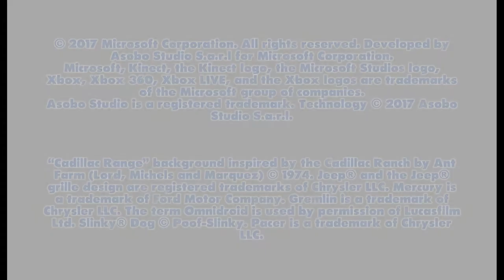Disney Rush Pixar Gameplay Toy Stroy Airplane (Zana's Games)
Rush Game Gameplay Toy Story Disney Pixar Games for Kids PC
Airplane Split Screen Play